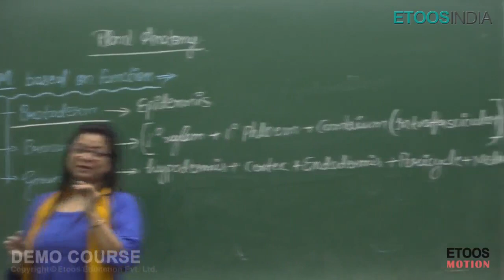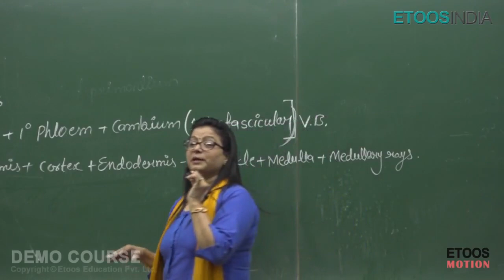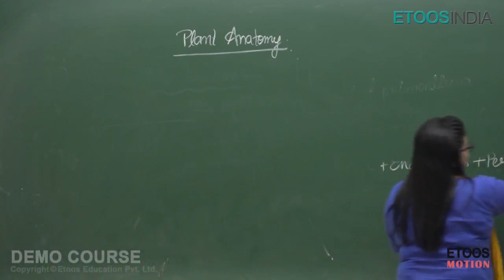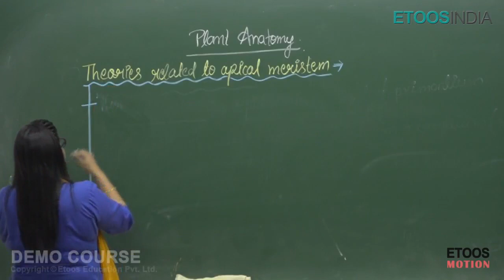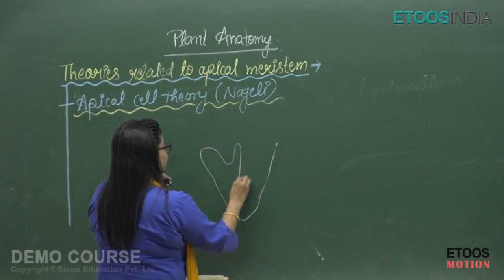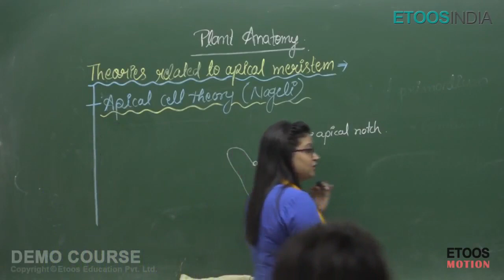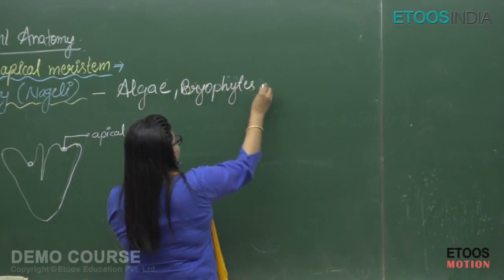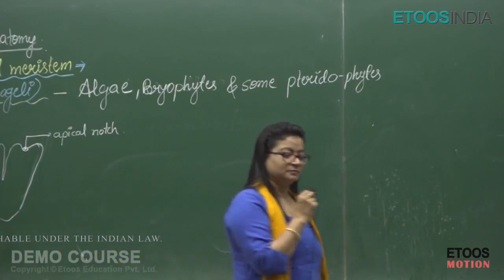Plant Anatomy for NEET Biology by Renu (RNS) Mam | Etoosindia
Plant Anatomy for NEET Biology by Renu Mam. She is known for her unique, focused and simplified teaching to bring to students an easy and analytical methodology towards exams like 🎯NEET & AIIMS.